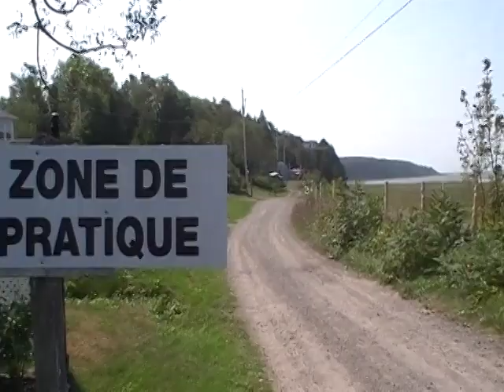Hommage à la sauvagine à L'Isle-aux-Grues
Coup d'oeil sur la 3e édition de l'événement "Hommage à la sauvagine" à l'Isle-aux-Grues organisé par la Corporation de la sauvagine (25-26 août 2012).